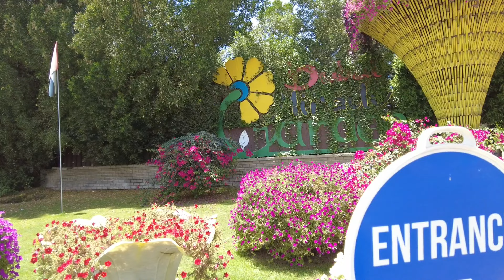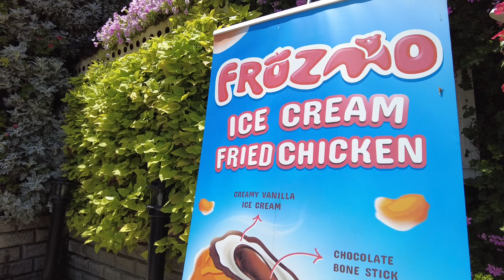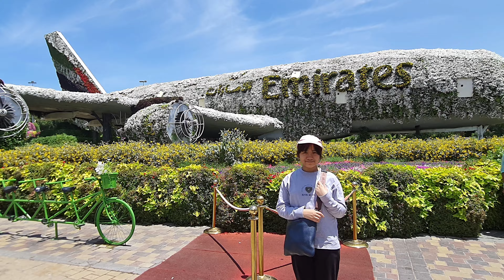Dubai Miracle Garden.. Revisiting UAE Episode 5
Dubai Miracle Garden.. this is our revisiting tour of the world's largest natural flower garden, located in Al Barsha, South Dubai with a variety of new and exciting attractions and activities each season. The garden is open until June 4, 2023, for this season and we are lucky enough to visit during our short vacation in UAE.